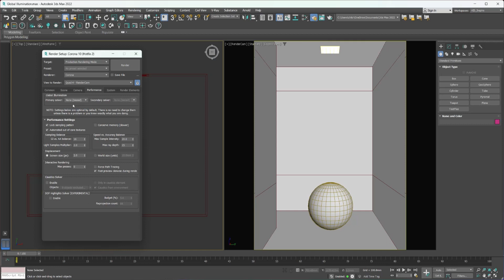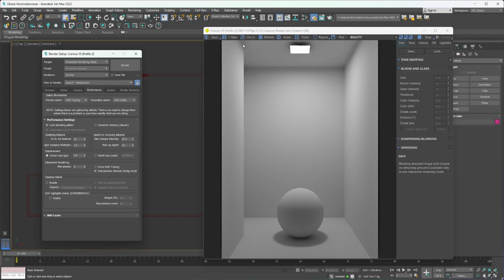CORONA 10 FOR 3DS MAX | 15 GLOBAL ILLUMINATIONS ( GI )